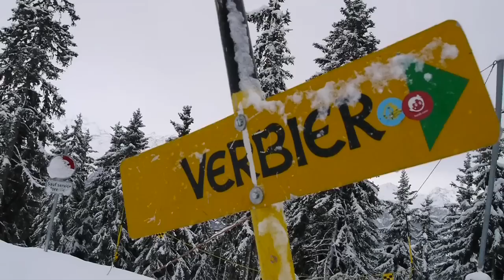20 cm de plus